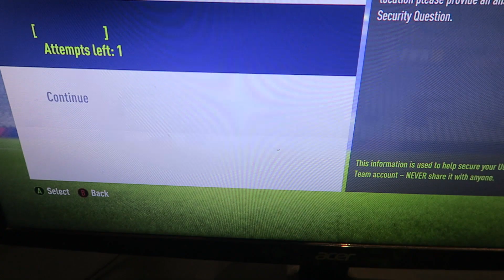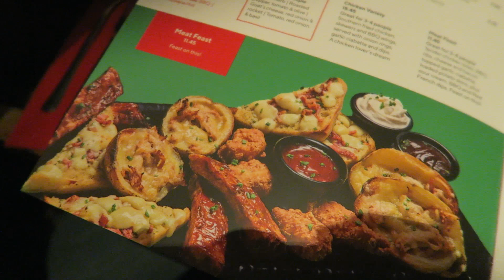FANGS & DOOBS vs MINIMINTER & RACKARACKA IN AN EPIC CHALLENGE!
Will and I as Foobie face Miniminter and Danny from RackaRacka in a pong challenge. It is USA vs The Rest of The World!

Check out Maingear for a custom built PC and use "Fangs" for a FREE 2 year warranty !

button.